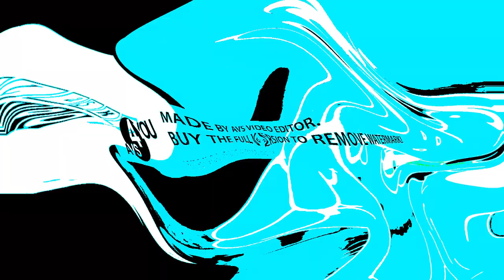You Just Wait Wolf Hates Klasky Csupo Center Effects in Pixitracker Major 7 My Version and VEGAS Pro